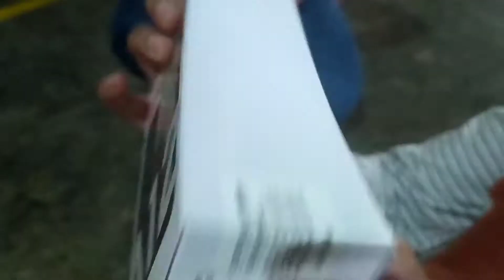Samsung Galaxy A12 4/128 GB - Black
Temukan Samsung Galaxy A12 4/128 GB - Black dengan potongan 4%! Hanya Rp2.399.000. Dapatkan sekarang juga di Shopee!